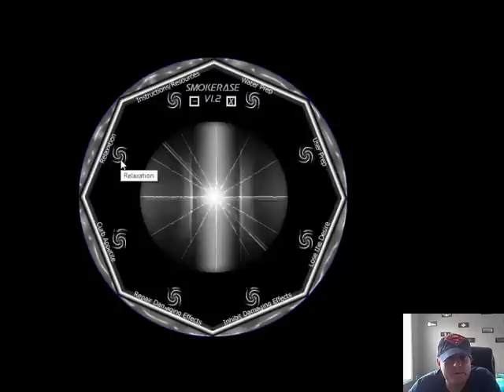Smokerase Teaser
Get ready for the world’s first Quit Smoking software that programs your water to quite.